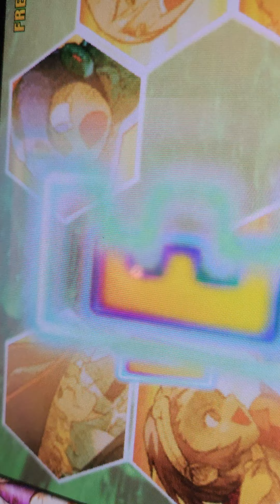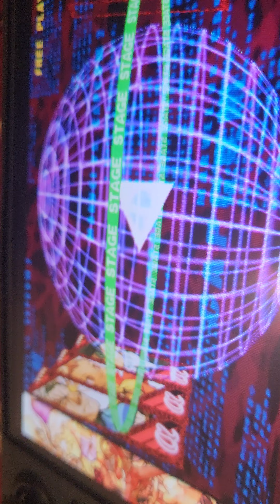Steam deck oled marvel vs Capcom 2... 60fps 4k....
heads up theres a minor firmware update for steam deck but you don't get to see the update... But instead you get to see marvel vs capcom 2 running on steam deck oled.